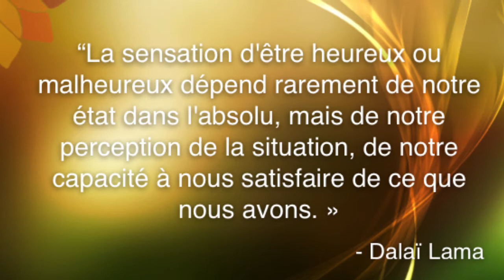Être Heureux - Dalaï Lama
"La sensation d'être heureux ou malheureux déprend rarement de notre état dans l'absolu, mais de notre perception de la situation, de notre capacité à nous satisfaire de ce que nous avons."
- Dalaï Lama

Vous souhaitez commencer à méditer ?
L'exercice dure 10 minutes et vous apprendra à rester concentré sur le flot de la respiration.

"Première meditation pour moi. Un peu de mal à me concentrer mais tellement agréable, apaisante. Je l'a fait en position allongée. J’aurai presque dormi. Merci de nous apporter ce bien être." - Jennifer